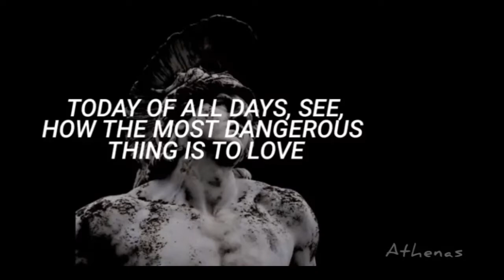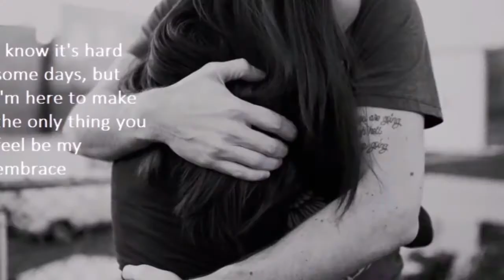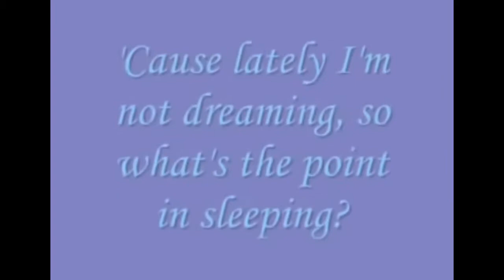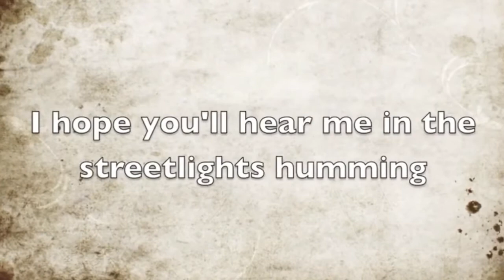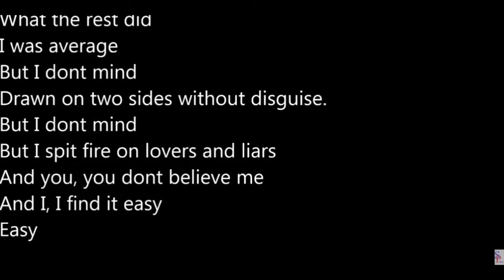Songs Recs From Your Friendly Neighbourhood Lucifer!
In which Lucifer recs songs (and movies) to a handful of friends.

Black Lives Matter:
This is a master thread of tweets and stuff that I have going on Twitter
This is an article about things protesters should be aware of
Nigerian protests against police brutality are ongoing. Here is an info card explaining what # ENDSARS is and some ways you can help.

1. Achilles Come Down by Gang of Youths
2. 2 Cellos
3. Gum by Moose Blood
Movie: The Trial of the Chicago 7

Ashley
1. When You're Alone by the Bunny the Bear
2. Hammers and Strings by Jack's Mannequin
Dishonorable mention:
Movie: Saved!

1. Deep Down by Wind in Sails
2. Spitting Fire by The Boxer Rebellion
Movies: Limitless and The Art of Getting By

Brett (Brett Prynne)
1. Rain by Sycamour
2+3. Such Small Hands/Nobody Not Even the Rain by La Dispute
Movie: God's Own Country

1. Spray on Pants by Kisschasy
2. Consequence by The Notwist
Movies: Home and Homeward Bound

**TomboyX (You’ll get $20 off your first order and when you place an order I’ll get $20 toward my next order)

My endscreen graphic was originally created by Szenia Zadvornykh, my boyfriend modified it to change the monster to a dinosaur.

The music for my end screen is by Adrian von Ziegler here on Youtube, the song I used is called Nevermore and can be found